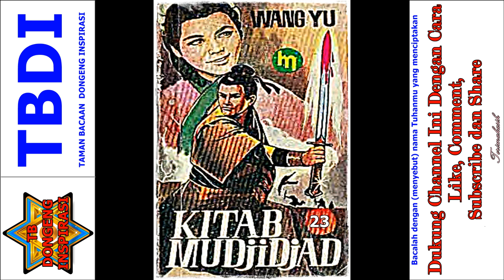Seri Cerita Silat Kitab Mujijad Jilid 23